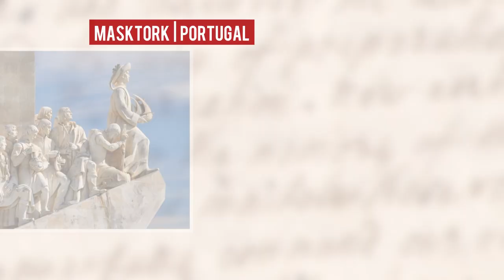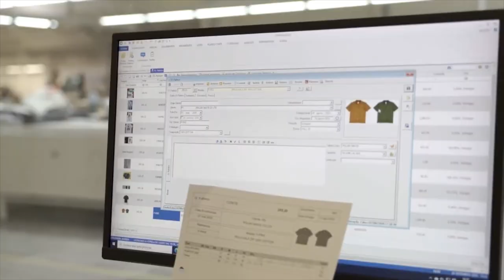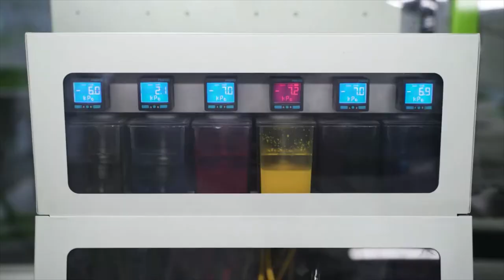ලංකාවට මුලින්ම ආව පෘතුග්‍රීසින්ගේ රට ගැන දැන ගන්න || This is the an ancient country in Eu, Portugal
Follow Masktork

0:00 intro
0:34 About Portugal
2:20 to facts about Portugal
3:35 history of Portugal
6:09 geography of Portugal
8:16 politics & Portugal
10:33 economy in Portugal
12:34 transport system in Portugal / foods & cuisine in Portugal
14:09 end